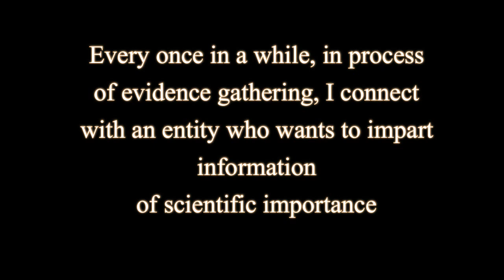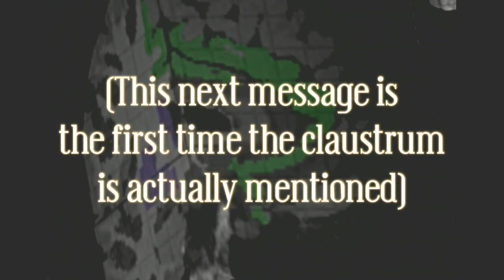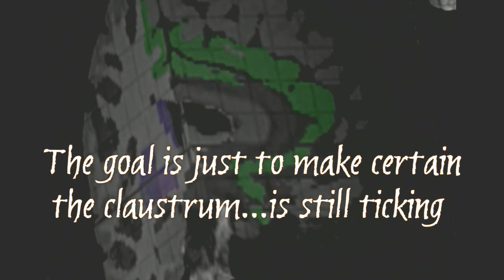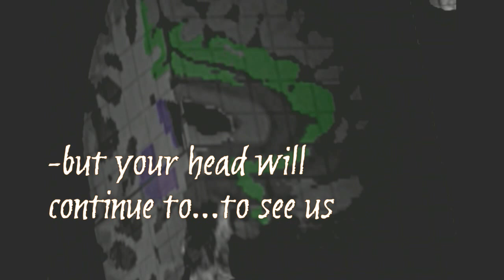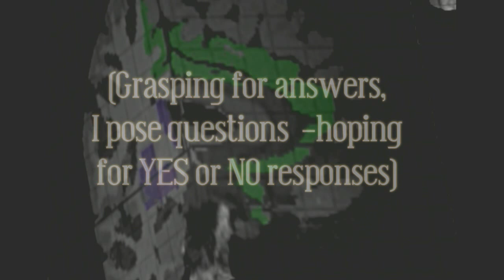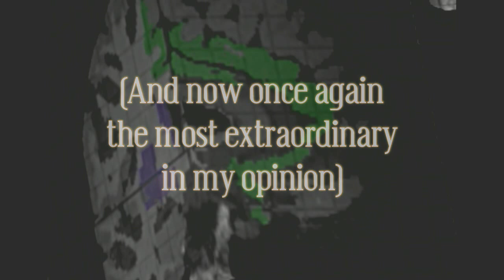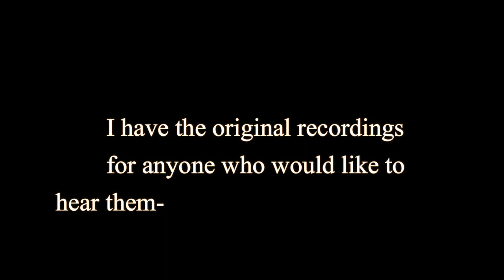Spirit reveals HOW WE SEE SPIRIT *(2nd ed.)* (Claustrum functions unveiled) CLEAR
*2nd edition; Includes Q and A message that didn't make it into the 1st video.

Recorded 05/16-17/2015; Neuroscience Secrets, Spirit reveals how the claustrum (deep in the brain) functions; Upsets current thinking about WHEN the person is actually DEAD.